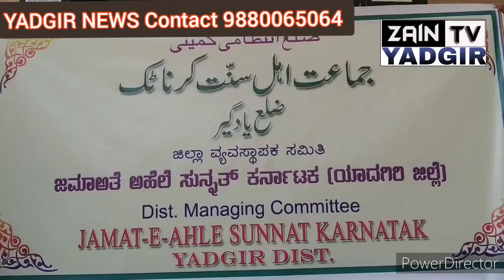ZAIN TV YADGIR NEWS Jamate Ahele Sunnat Karnataka Ki Janib Se Marizaun Me Mewajaat Ki Taqsim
Abdullah Bin Ahmed